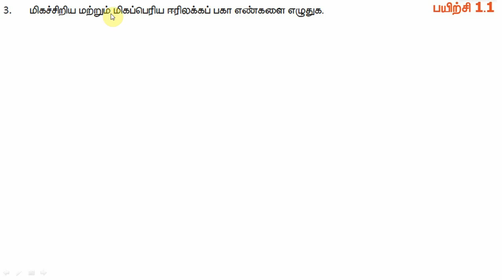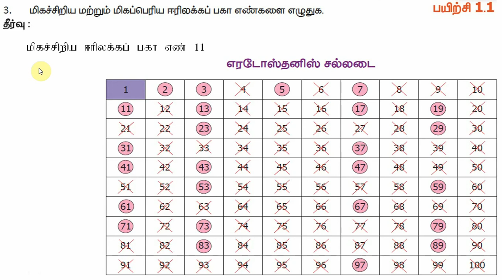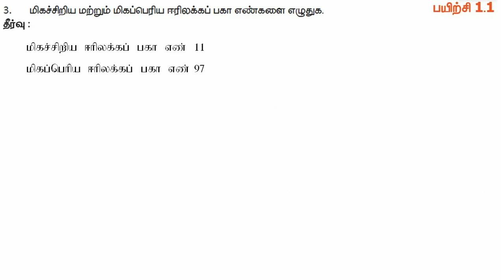6th maths 2nd Term chapter 1 exercise 1.1 Qn: 3 எண்கள் TN samacheer 2020-21 in Tamil medium